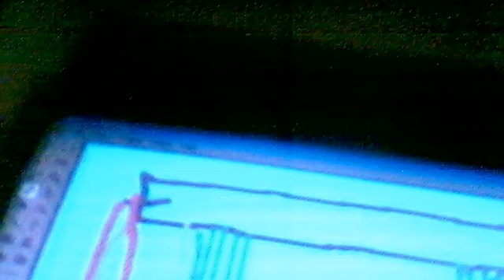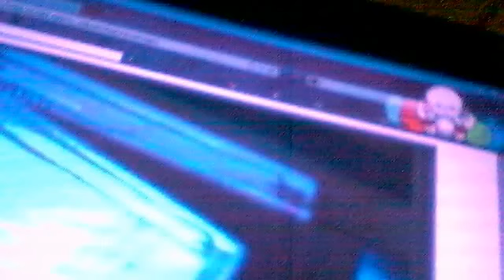An Autec car wash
this is at shell and this video is for araflygare